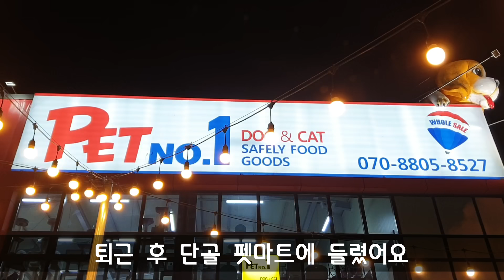[재업로드] 펫마트만 가면 좋아죽는 강아지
원래 작년 7월13일에 올렸던 영상인데...
저도 모르게 삭제가 되어 있어서 재업로드 합니다.
사실 영상 편집할 시간이 없어서...ㅠㅠ

봄이 옛날 모습... 옛날 오프닝 인트로 영상 추억 돋네요 ㅋㅋㅋ

프로필
이름 : 봄
성별 : 암컷(여자)
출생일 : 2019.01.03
몸무게 : 4kg
사는곳 : 경북 경산시

영상업로드 시간
수요일 오후 5~8시
토요일 오후 5~8시